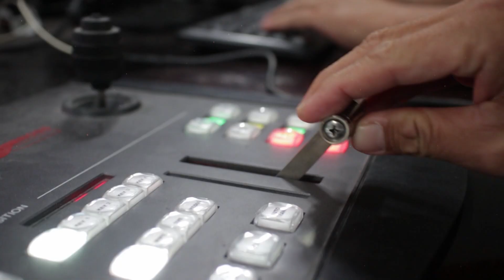KẾT NỐI MIỀN TÂY